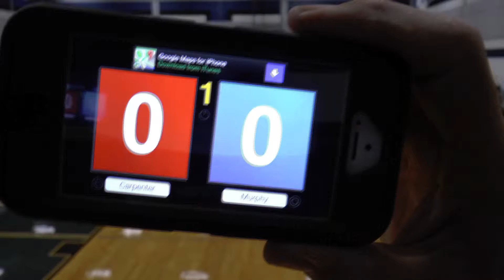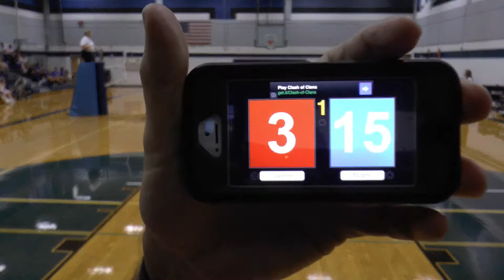Murphy vs Carpenter A 1